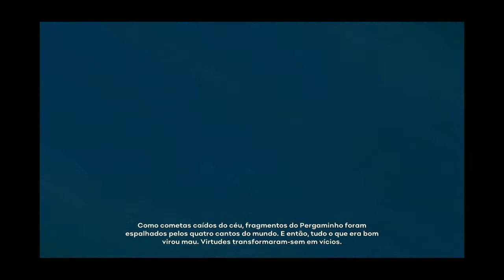Unruly Heroes Mobile - Gameplay Walkthrough Part 1 (Android, iOS)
Unruly Heroes Android Gameplay
Novo jogo offline 2021 para Android e iOS

Rumo a 3k de subs!!

Celular
Xiaomi Redmi 7
Snapdragon 632
Octa-Core de 1.8GHz
3GB de RAM
32GB Memória

Nome: Unruly Heroes
Versão: 1.1
Tamanho: 1GB+

Sobre o jogo:
Ação desenfreada, artes marciais, O Rei Macacos e muito mais!

Inspirado no romance chinês "Jornada ao Oeste", controle quatro heróis improváveis que enfrentam um elenco variado de inimigos e demonstre suas habilidades de kung-fu. Troque facilmente de herói e viaje pelo oriente através de cenários deslumbrantes para recuperar os fragmentos do pergaminho sagrado.

DESTAQUES
-Viva a lenda do Rei Macaco
-Use mais de 20 ataques e combos de kung-fu contra os seus inimigos.
-Domine a força combinada de quatro heróis excepcionais.
-Possua seus inimigos para controlar suas forças e habilidades.
-Explore vários mundos diferentes em um universo de fantasia colorido, enfrente inimigos e supere desafios de jogabilidade inesperados.
-Registre suas conquistas com o modo de fotografia.

unruly heroes mobile gameplay
unruly heroes mobile
unruly heroes gameplay
jogo do rei macaco para celular